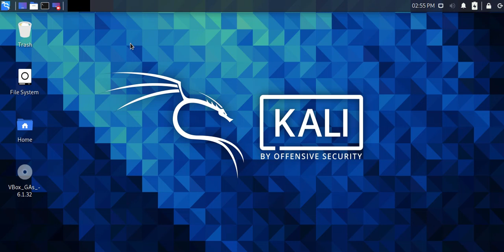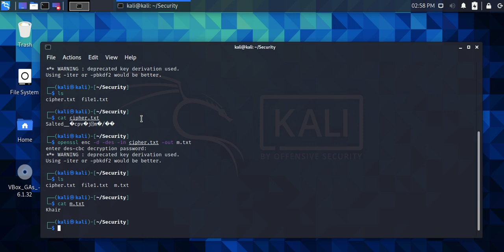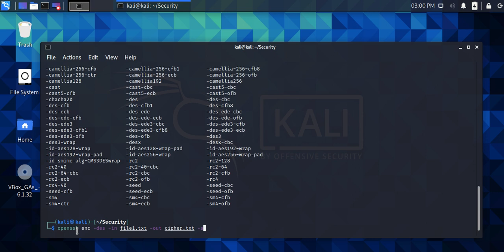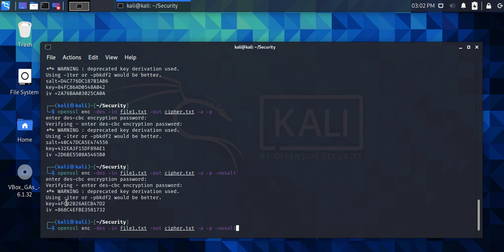openssl symmetric encryption